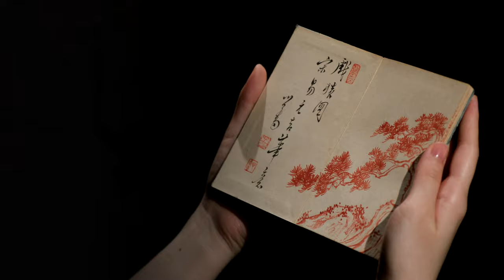溥儒 戲猿圖 影片欣賞 | 台北宇珍2020秋季拍賣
宇珍2020秋拍【重要中國瓷雜工藝精品】
拍賣｜12月20日
預展｜12月12日–19日
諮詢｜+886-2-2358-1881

本次「重要中國瓷雜工藝精品」專場，項目涵蓋瓷器、玉器、銅鎏金佛、景泰藍、銅器、竹木雕、壽山石、書畫、日本藝術、翡翠等，共計276件佳品。封面作品清乾隆〈銅胎掐絲琺瑯蝙蝠蓮紋「大吉」龍耳方壺一對〉，出自歐洲私人收藏、倫敦蘇富比2015年秋拍，對壺仿古青銅尊式樣，掐絲琺瑯技藝精湛，配合「大吉」二字寓意吉祥，設計獨特，乃乾隆朝藝匠借鑑古意，創新設計所產出具濃厚宮廷氣息的非凡珍品。

封底作品十七世紀〈銅嵌銀絲觀音坐像〉出自倫敦佳士得2012年秋拍，尊像精銅鑄造，細膩潤澤，隱隱透出溫和瑩光。其體態優雅，呈斜倚書箱，舒坐自在之姿，背部署「石叟」款，完美表現出端莊寧靜之氣質，極富神韻。

此外呈獻亞洲重要私人藏家直接購自思源堂之佳品，乃從新石器時代，以至漢、宋、明、清各時期的精美玉器，展現中國玉雕工藝的千古風範。書畫部分，精選溥儒、余承堯、于右任等名家墨寶，及一批明代至清初，冠上書畫名家頭銜，筆法精緻，別有韻味的「蘇州片」，邀您一睹古代文人的風雅品味。

Yu Jen Taipei 2020 Autumn Auction
Fine Chinese Ceramics & Works of Art
Auction  Sunday, 20 December
Preview  12-19 December